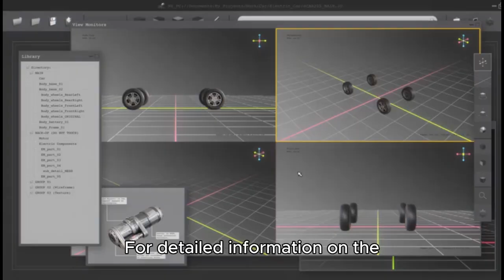Crossout Introduces Giant Fighting Robots with New Mecha-Legs in September Update!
Gaijin Entertainment has announced that giant fighting robots will soon be a part of the post-apocalyptic online action game Crossout. The upcoming major update in September will introduce vertical mecha-legs, a new type of chassis, to the armored vehicle designer, allowing players to bring their mecha-fantasies to life on the battlefield.

The new mecha-legs chassis will enable players to construct combat vehicles that move on two legs. In Crossout, players can already freely build vehicles from hundreds of available parts and take them directly into combat. With the addition of these bipedal combat vehicles, millions of new designs are expected to appear, significantly shifting the balance of power in the Wasteland.

These walking combat vehicles will be available in modes that also feature armored aircraft, with these modes receiving updates to make them even more thrilling. For detailed information on the new chassis and other upcoming content, players can refer to the development diaries on the game's official website.